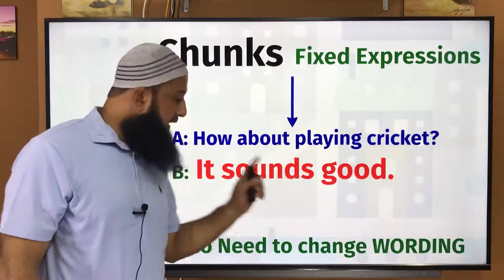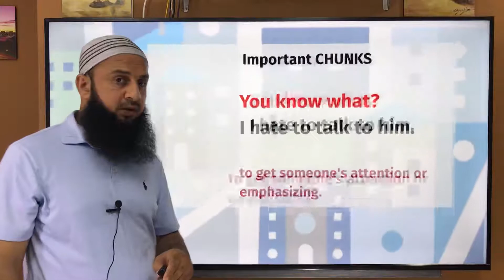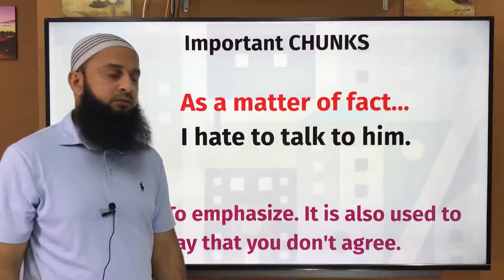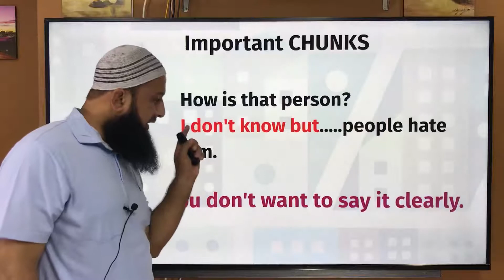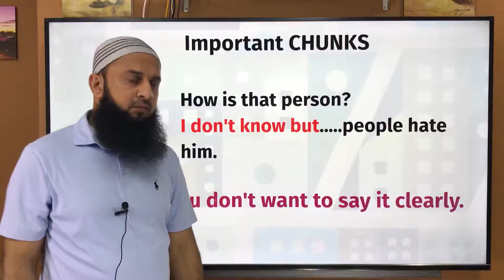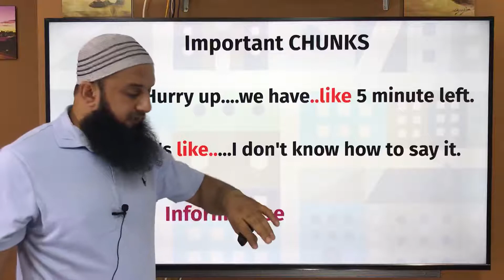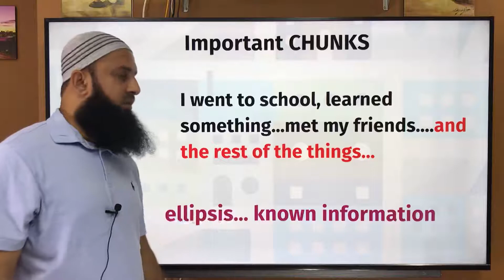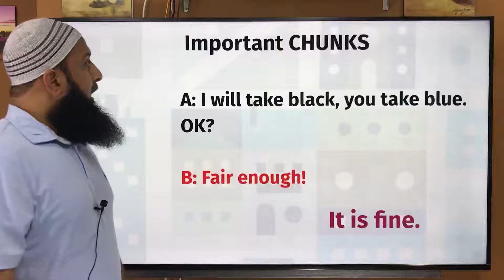Lesson 20 - Chunks - Fixed Expressions हिंदी में स्पष्टीकरणاردو میں وضاحت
हिंदी में स्पष्टीकरणاردو میں وضاحت